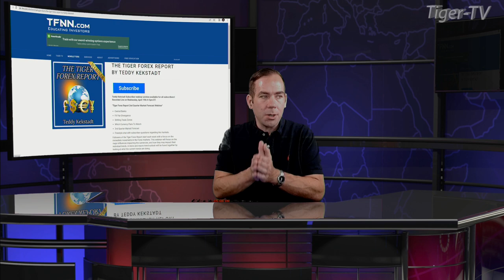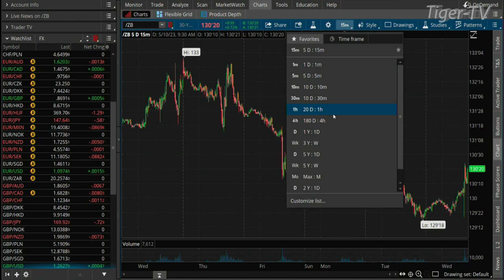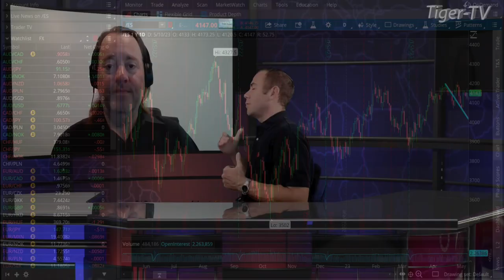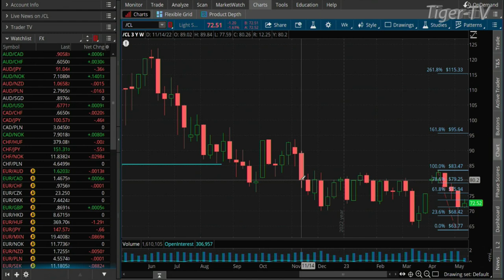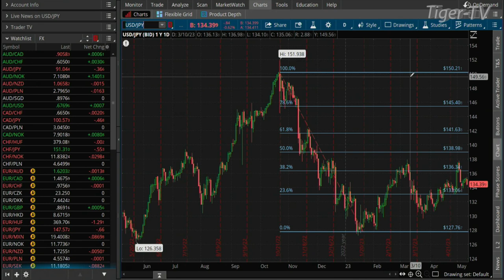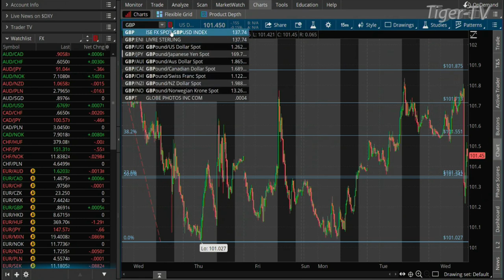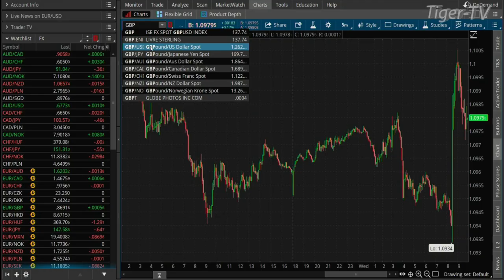May 10th, Teddy Kekstadt on The Morning Market Kickoff- 2022